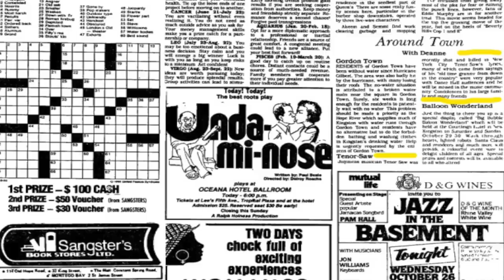Remembering | Tenor Saw 🇯🇲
Tenor Saw given name Clive Bright was born in West Kingston, on December 2, 1966.